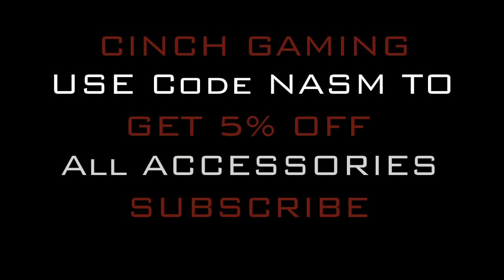LIKE & COMMENT Enjoy SUBSCRIBE Thanks